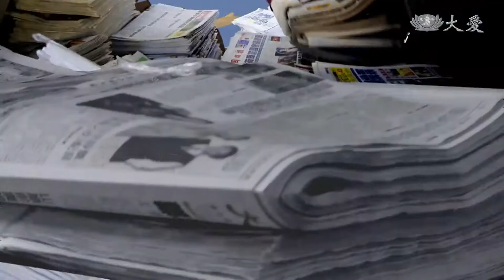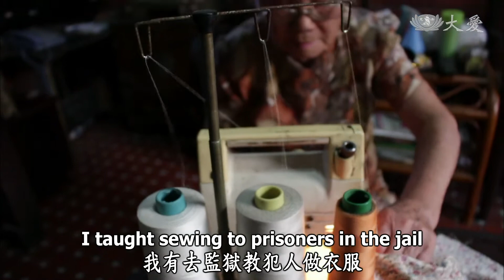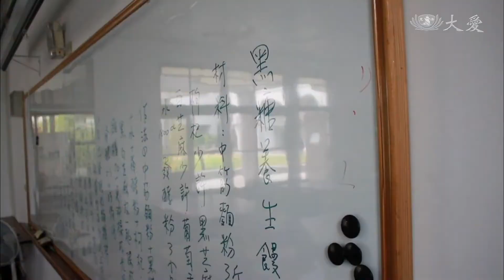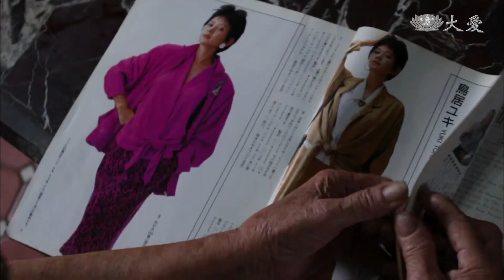Guardians of the Land - Grandma Goes to School (草根菩提 - 阿妹仔上學去)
Despite being advanced in age, You Xiu-dian is very active and energetic every day. What is her secret to staying so healthy and cheerful?

獨居在彰化的游秀丹阿嬤年事已高，但大家都叫她「阿妹仔」，因為她每天都笑咪咪，看起來很可愛又活潑，阿嬤這麼健康的祕訣是什麼呢？

Tzu Chi Culture and Communication Foundation